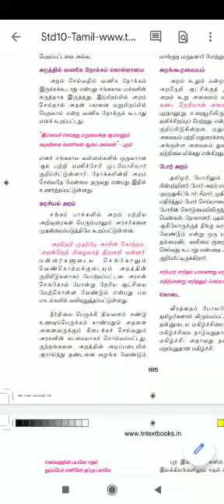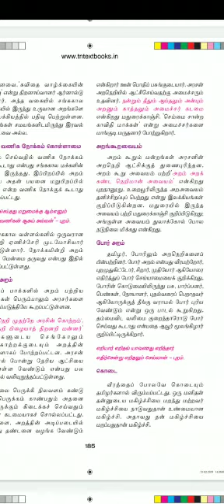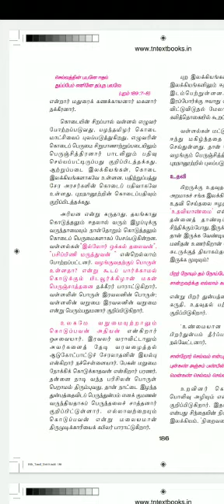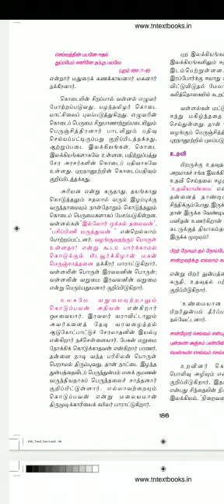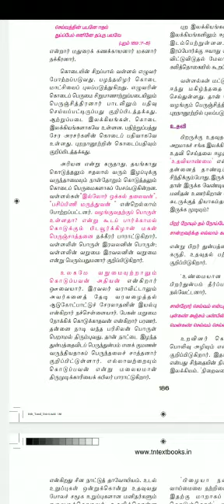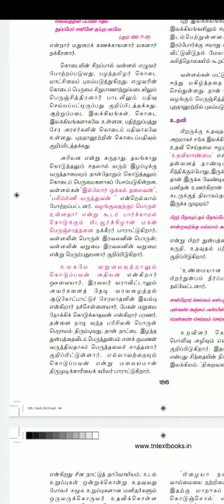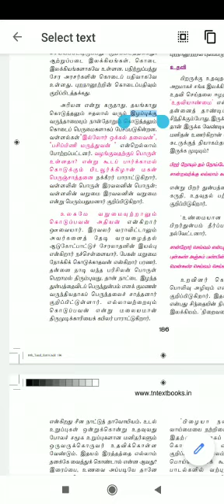10_Tamil_37.2